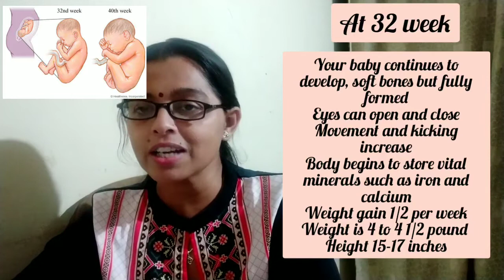3rd trimester pregnancy-- everything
What to expect and do during third trimester pregnancy